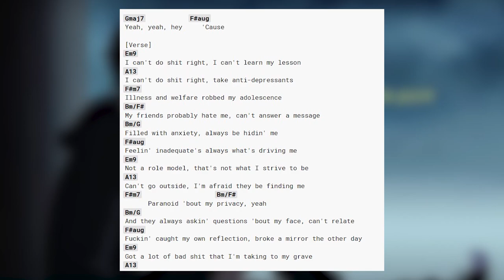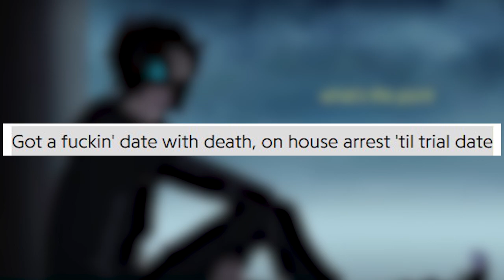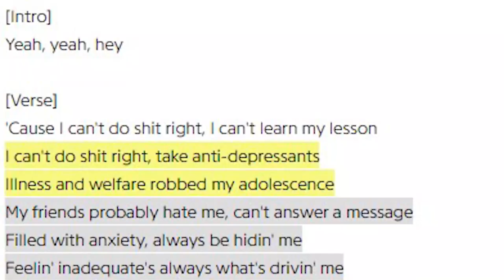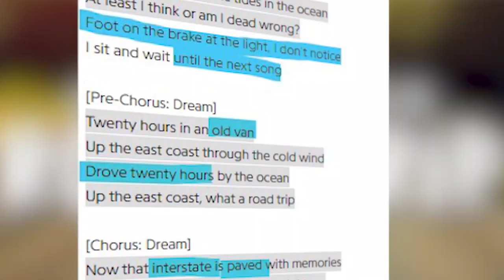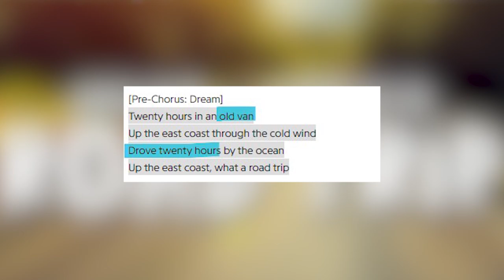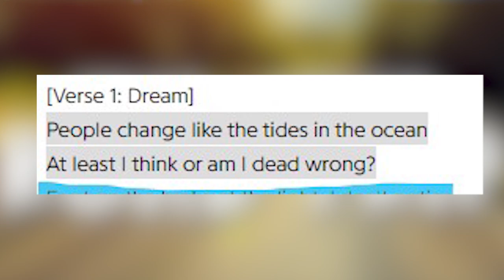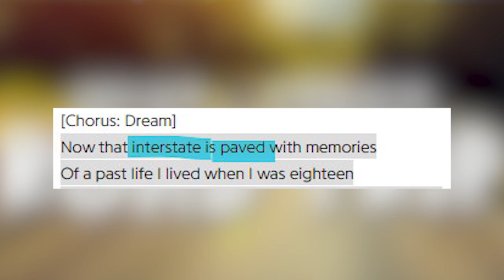Dream's Music Is Terrible! - here's why you're wrong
Dream's song isn't actually that bad. Today I'll cover the criticism of youtuber music that seems to be prominent on this app. A lot of people clown on YouTubers when they produce music, but don't offer much criticism on the basis of actual music theory. Two people in particular who get hate for their music is Corpse Husband and more recently Dream. After laying out why I think people are so harsh, I offer some analysis to Corpse's song Agoraphobic, as well as Dream's song Roadtrip, and give my own subjective opinion on both!!

● OUTRO
Summer Fun - Music by Twisterium

Dream's Twitter Nightmare Using sexuality for clout - Talking Points Ep 1 Belle Delphine is a Problem The CallMeCarson Situation... Influencer's are STILL partying during a PANDEMIC?! **RANT** Mini ladd's AWFUL Apology is MANIPULATIVE and clears up NOTHING These people think mental health is a trend...TikTok's next PREDATOR - Jake Fuller  SSSniperwolf is TRANSPHOBIC?!